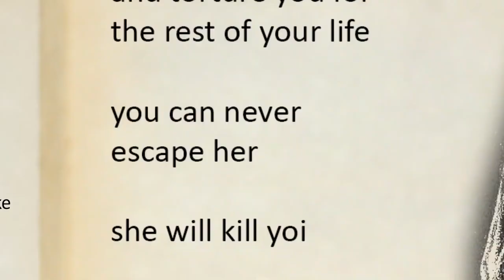Insomnia Trailer #1 (2024) - Banan Alice Psychological Horror HD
In theaters 1 February, 2024.